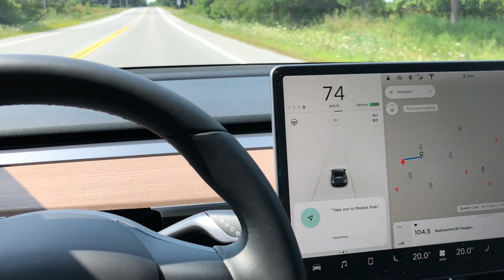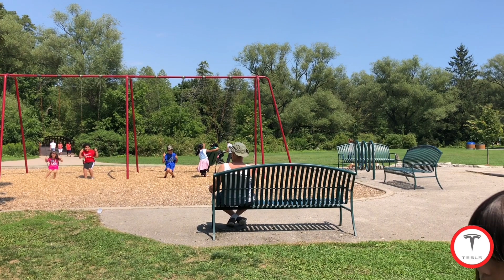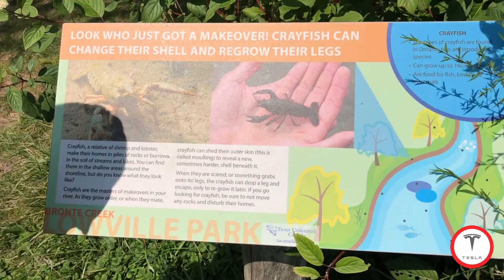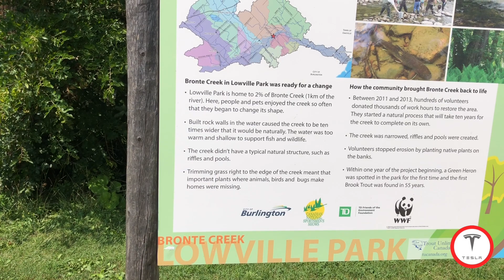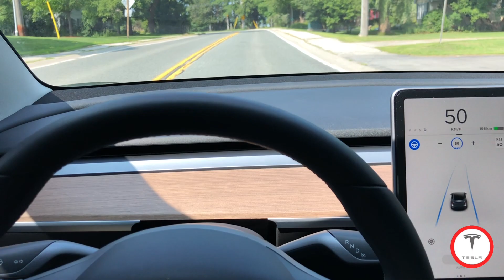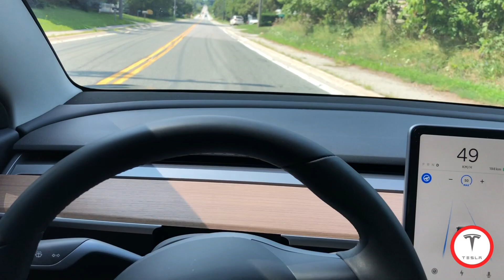The Model 3 goes to LOWVILLE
We went for a quick Crayfish hunt to Lowville Park.